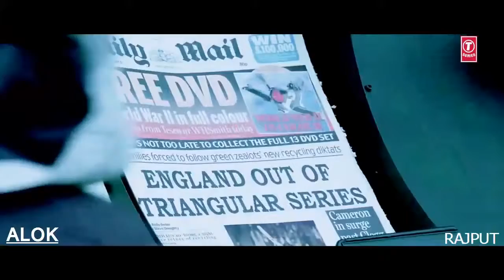Cheeta camp Albam song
Cheeta camp